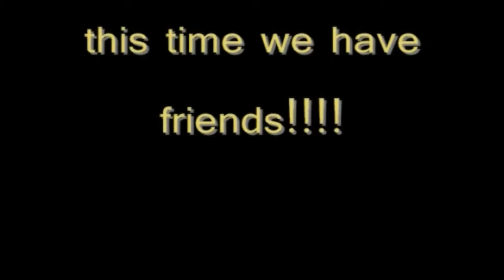BTW 2 Dish It Out Trailer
The BTW2 DVD trailer! What fun!